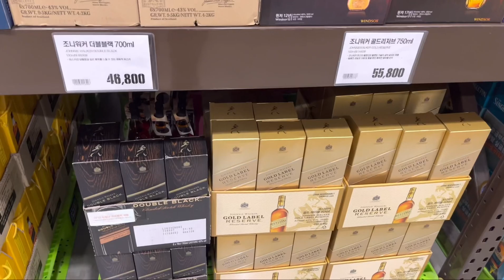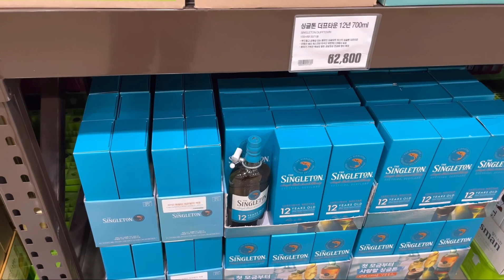6월 13일 트레이더스 김포점 위스키